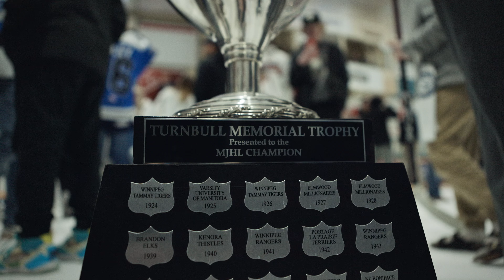Pistons 2023 Championship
Congrats Boys!